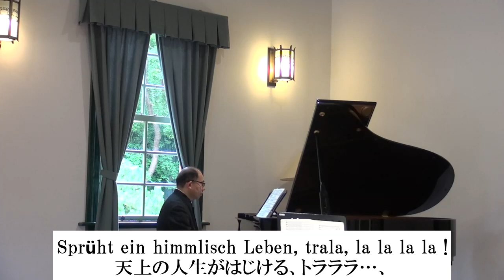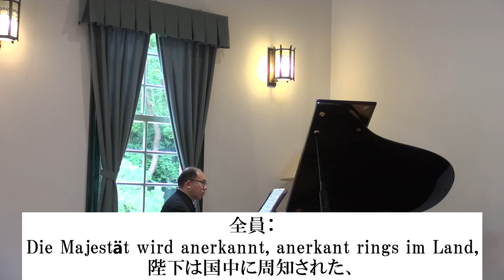J.Strauss Ⅱ 《Die Fledermaus》 Prosit ! Karaoke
ヨハン・シュトラウスⅡ
オペレッタ《こうもり》から
乾杯の歌　カラオケ